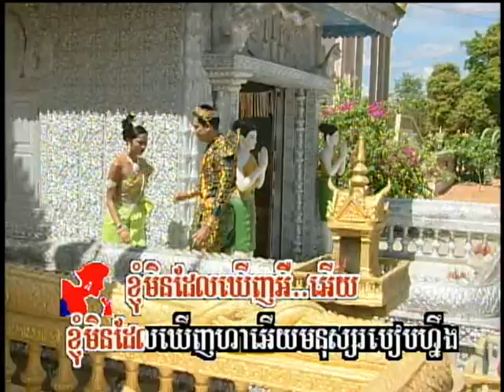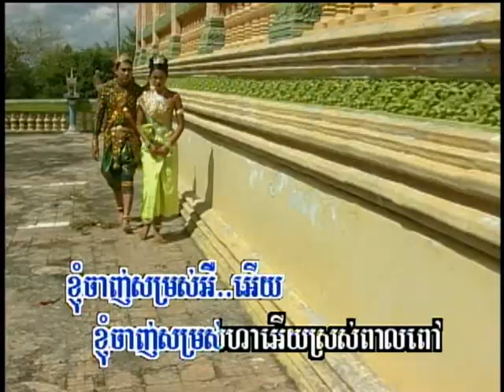Sdatch Domrey Soh (ចម្រៀងឆ្លងឆ្លើយ-មានចម្រៀង)